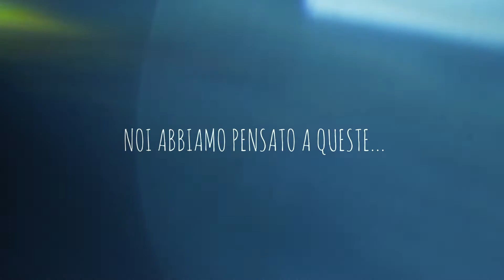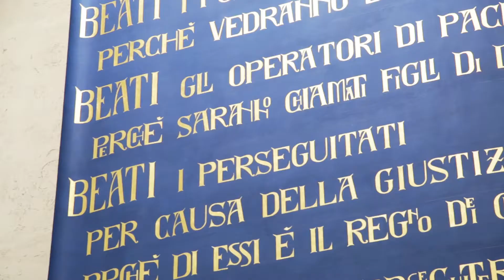Luca & Sara Matrimonio - Video - Same Day Edit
Ecco il video Same Day Edit del matrimonio di Luca e Sara del 02 Settembre 2017. Tante emozioni racchiuse in un video di meno di 2 minuti.
Il video matrimonio Same Day Edit del loro giorno più bello!

Auguri agli sposi da tutto lo staff di JStudios Wedding.
Chiesa: Santa Famiglia di Nazareth
Comune: Perugia - San Sisto
Regione: Umbria
Photo Shoot / Servizio Fotografico: Lago Trasimeno